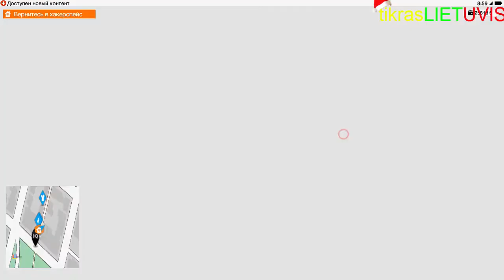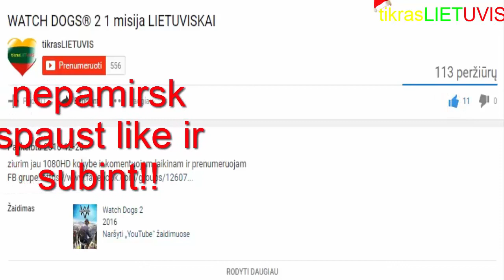WATCH DOGS® 2 #6 misija LIETUVISKAI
Pagalba KANALUI DONATINTI GALITE I SITAS PINIGINES!!!
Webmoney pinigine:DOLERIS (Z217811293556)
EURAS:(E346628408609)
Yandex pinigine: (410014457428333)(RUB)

tikrasLIETUVIS kanalo tasykles:
1.nerasyti su paspaustu caps locku
2.neaptarineti politika
3.nesireklamuoti po mano video nes busit uzblokuoti mano kanale!(neprasinet subribo is manes) nes as nesubscraibinu kas man nepatinka!
4.nesikeikti ir neizeidineti manes komentaruose
5.neklausti is kur atsisiunciau zaidima ir kaip atsisiuti

kam idomus steam tikrasLIETUVIS1
GTA V socal club tikrasLIETUVIS1